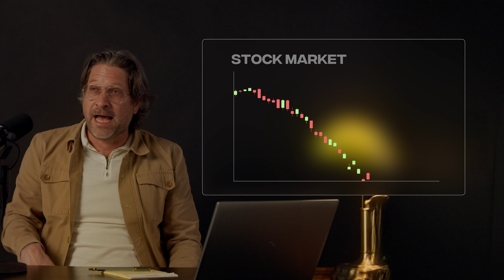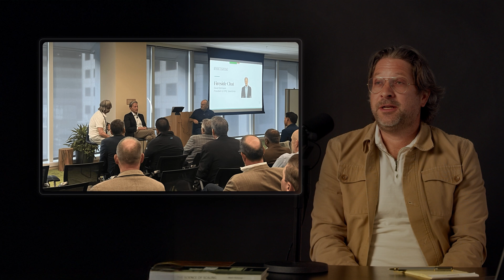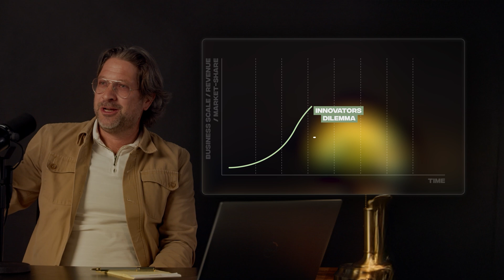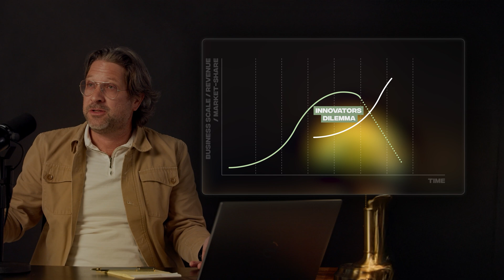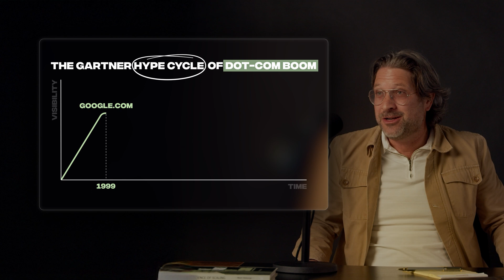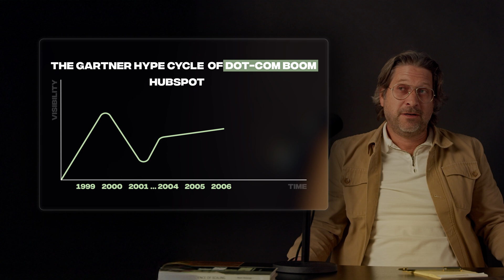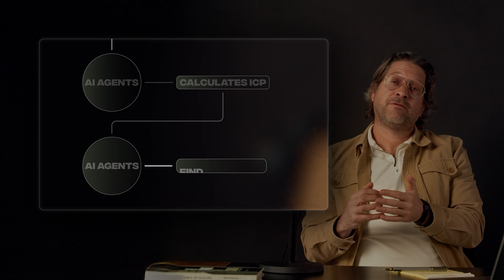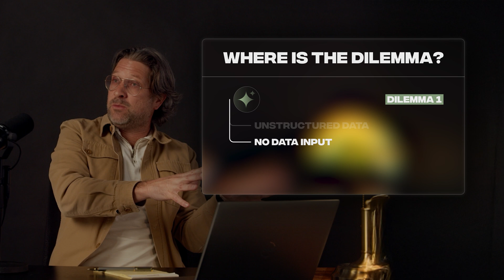The Innovator's Dilemma, Explained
See the disruption coming, or get left behind.

Most of the market-share created in a technology shift goes to new entrants, not the legacy giants — that’s the brutal math behind the Innovator’s Dilemma and the backdrop for today’s AI land-grab. In this episode of The Science of Scaling, I sit down with Marc Roberge (Stage 2 Capital, ex-HubSpot CRO) to map out exactly how incumbents can keep from getting steam-rolled as we move from cloud to AI.

-Matthew

00:00 The Success Trap
03:05 The Real Disruption is Internal
04:19 The Attacker's Advantage
06:27 Hype vs. Reality
11:13 Your Architecture is Obsolete
15:35 Final Lessons

Sources:
The Innovator's Dilemma: If you read one thing this year, make it this. It's the core theory we talked about, written by the master himself.

Clayton Christensen: The brilliant mind behind the theory. You can learn more about Professor Christensen and his ongoing work here.

Gartner Hype Cycle: Is AI all hype or the real deal? This is the framework I use to cut through the noise. Super helpful for figuring out what's next.